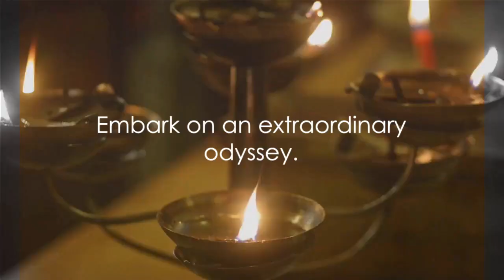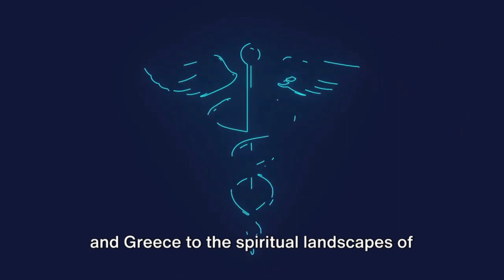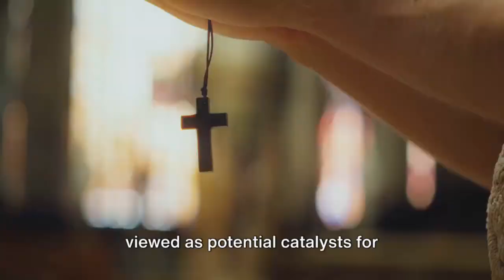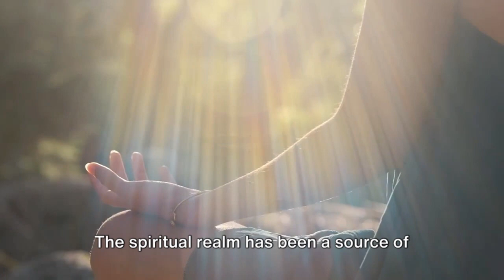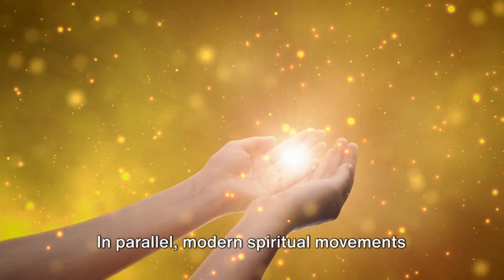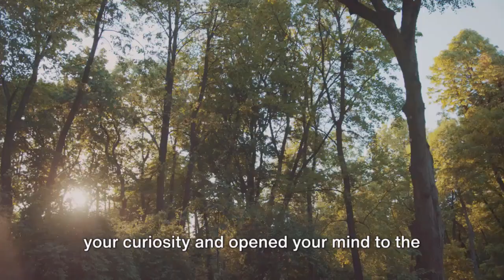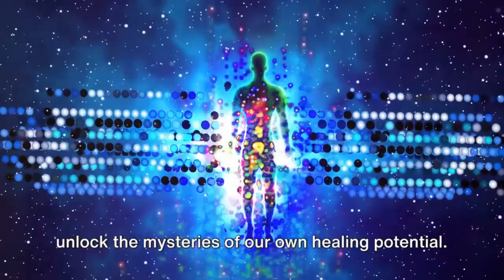The Invisible Link | Unraveling the Mind-Body Connection in Healing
🌟 Dive into the Mystical Realm of Spontaneous Healing 🌟

Welcome to "The Invisible Link," a groundbreaking exploration of the enigmatic world of spontaneous healing. This captivating documentary unveils the secrets behind one of humanity's oldest mysteries – the unexplained phenomenon where diseases mysteriously disappear.

🔍 What's Inside:
• Historical Mysteries: Journey through time, from ancient Egypt to contemporary science, uncovering historical accounts of spontaneous healing across various cultures.
• Medical Miracles: Witness astounding medical case studies where patients experienced miraculous recoveries, defying conventional medical understanding.
• Mind Over Matter: Delve into psychoneuroimmunology, revealing the powerful connection between our mental states and physical health.
• Spiritual Insights: Explore spiritual and religious perspectives on healing, from miracle stories in sacred texts to modern spiritual interpretations.
• Alternative Approaches: Investigate the role of alternative therapies like acupuncture, Reiki, and homeopathy in contributing to spontaneous recoveries.

💡 Why Watch?
• 🌐 Gain a unique perspective on the intersection of science, spirituality, and health.
• 🎥 Experience stunning visuals and compelling storytelling.
• 🧠 Expand your understanding of the mind-body connection and its impact on health.
🚀 Join us on this enlightening journey, as we delve deep into the realms of spirituality, history, science, and beyond. Discover the invisible link between mind, body, and the mysterious power of healing.